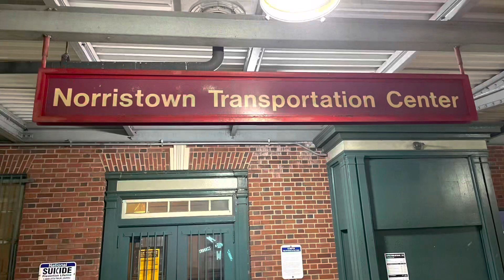All 4 daily Intermodal trains on the Norfolk Southern Morrisville Line with Heritage Unit Leaders!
About Tristan Railfans:
Welcome to Tristan Railfans: Here I post Amtrak, CSX, NS & other Freight lines that I travel to. I live in Pennsylvania and railfan along the CSX Trenton Sub most of my time but do make it to other lines nearby for good power/trains that happen to roll by.

Over a few months I’ve gathered these four videos of all four daily intermodal trains on the Norfolk Southern Morrisville Line with heritage unit leaders! All dates and time stamps will be listed below. I hope everyone enjoys the video!

NS 22M December 21st, 2022 at 1:04 AM and 0:31 in the video

NS 28M September 5th, 2022 at 7:49 AM and 7:03 in the video

NS 25P May 3rd, 2023 at 6:08 AM and 9:32 in the video

NS 27P May 4th, 2023 at 3:42 PM and 12:10 in the video